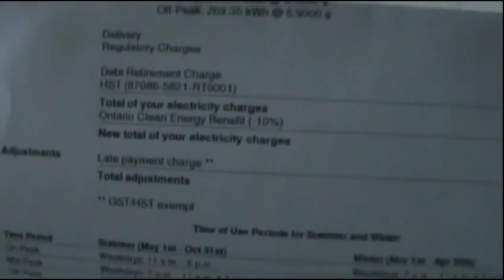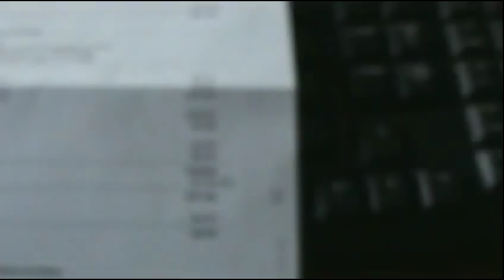Hydro One Crooks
Can't believe they charge more for the delivery than the usage!!!